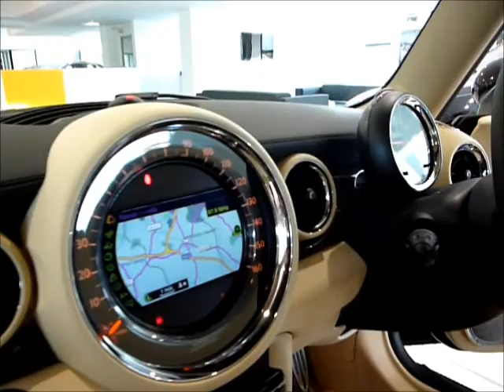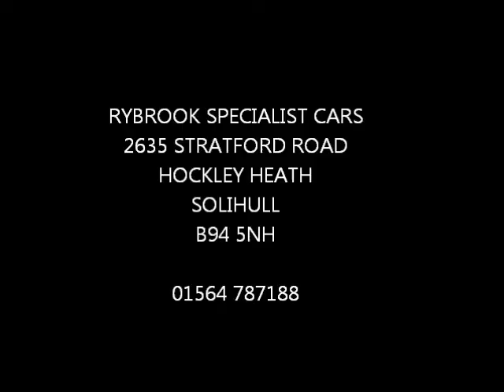MINI Inspired by Goodwood